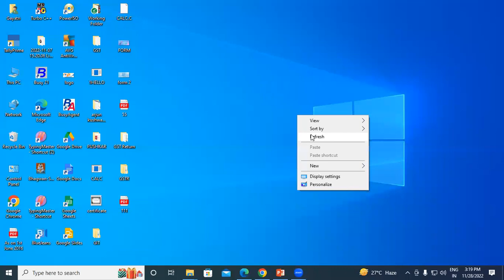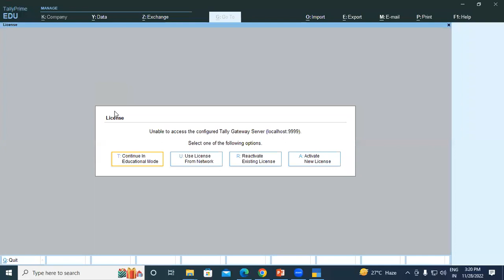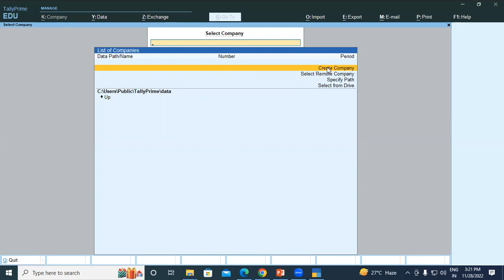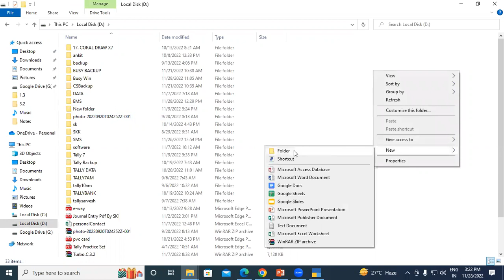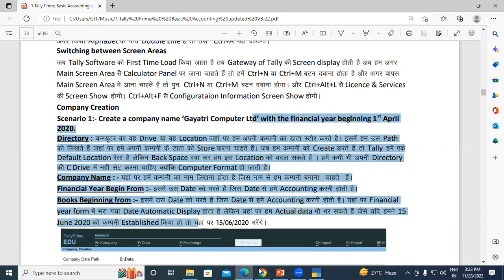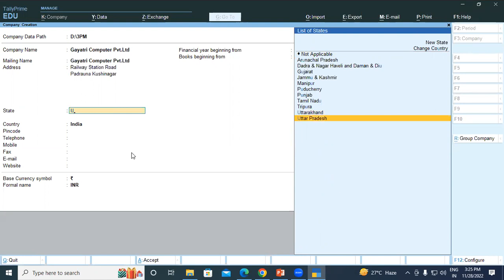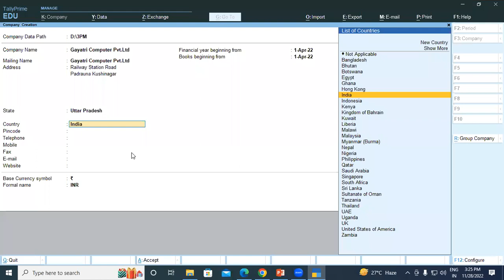How to Create Company